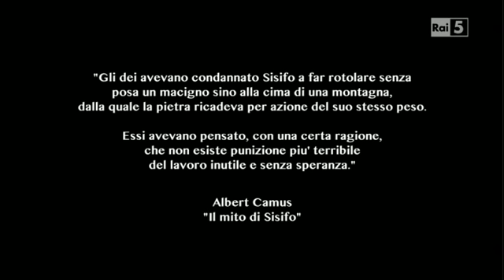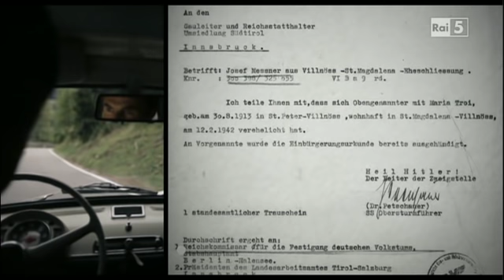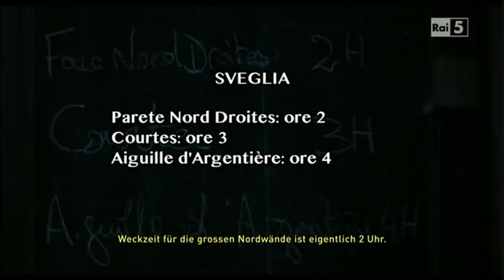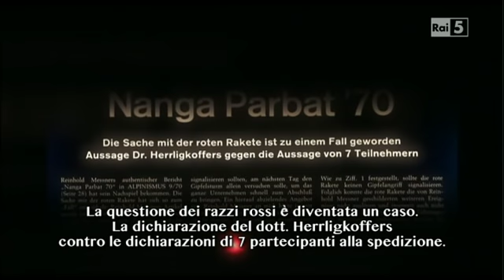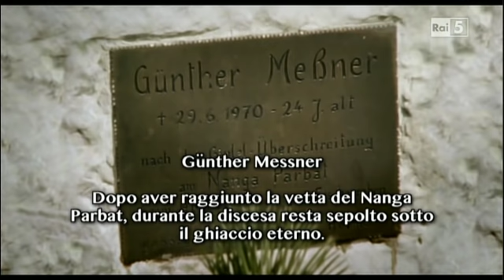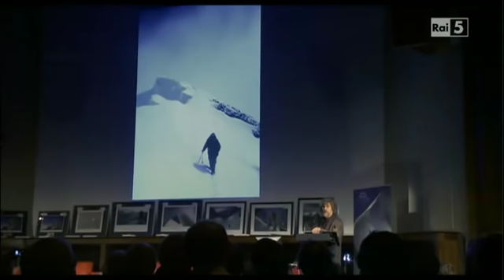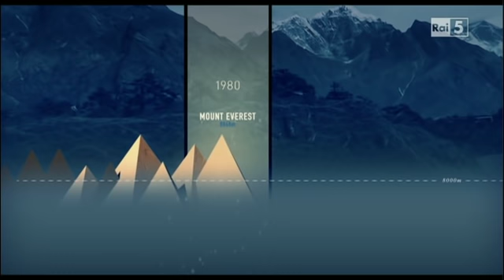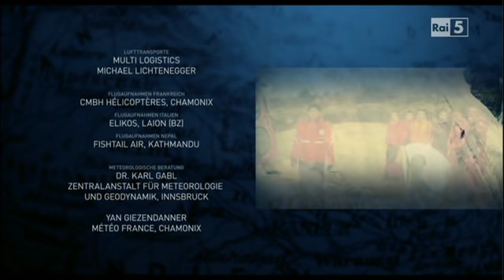Messner Il Film Ita